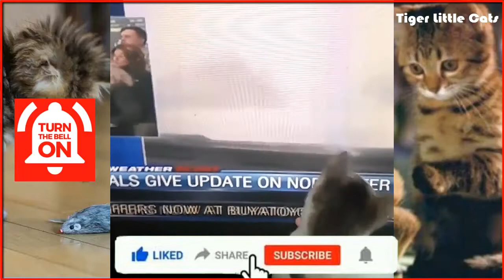Cats Are Crazy 😹 These Cats are Too Cute 😻 Tiger Little Cats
➔You can now learn to communicate directly with your cat and finnally understand what they've been trying to tell you all along, and you can tell them exactly how much they mean to you

Top Videos!

By Musway Studio